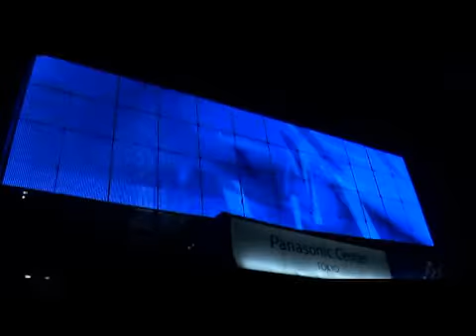ESSEC MS MM Shanghai Teaser.mp4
Some samples of the ESSEC Marketing Management Advanced Master 's study trip.